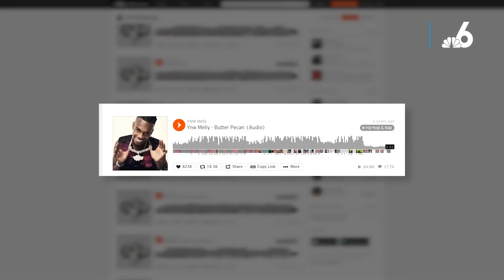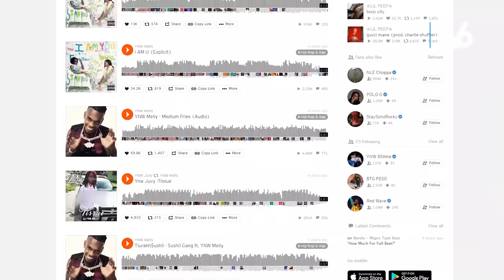Rapper YNW Melly: From stardom to facing the death penalty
South Florida rapper Jamell Demons, known professionally as "YNW Melly," "Melly," or "Melvin," began his rise to stardom in 2017, while in prison. Here's a look at the rapper's trials and tribulations that led him to a Broward County courthouse, where a jury will decide his fate.